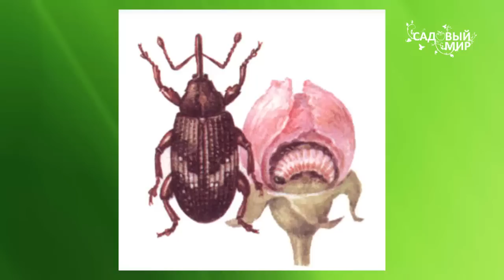Чем обработать яблони от насекомых вредителей Препарат Децис Профи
Чем обработать яблони от насекомых вредителей?  Препарат Децис Профи создан для защиты плодовых культур от широкого спектра вредителей: от яблоневого цветоеда, от плодожорки , от колорадского жука на картофеле. Смотрите мастер класс по обработке яблони от вредителей.